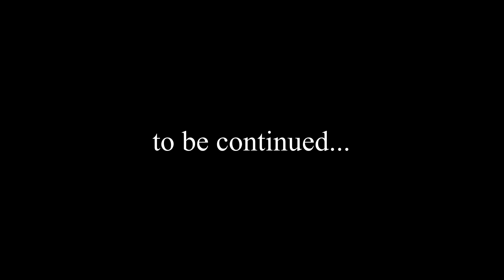God of war episode 7 P3